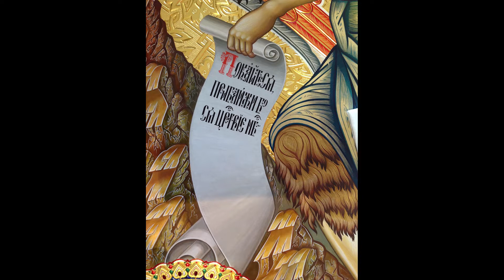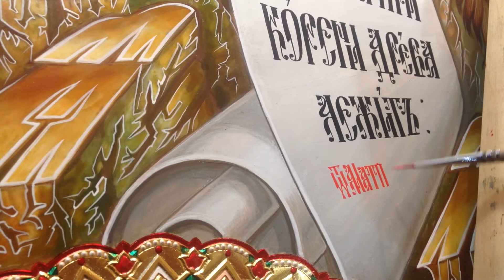Сумская Икона. Написание Свитка Икона Иоанна Предтечи.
Икона была создана в "Свято-Троицкой иконописной Мастерской при Сумской епархии"

Икона "Пророка Иоанна Предтечи".
Размер иконы: 120*80*4 см.

"Свято-Троицкая иконописная мастерская при Сумской епархии"